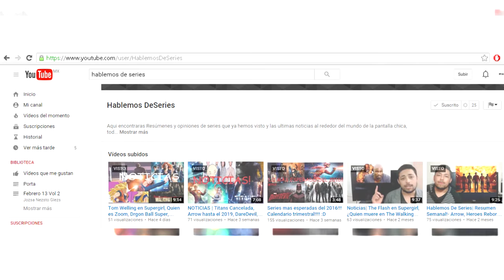ValtiTimes 1# Arrow del Futuro y Connor en Legends of Tomorrow!!!